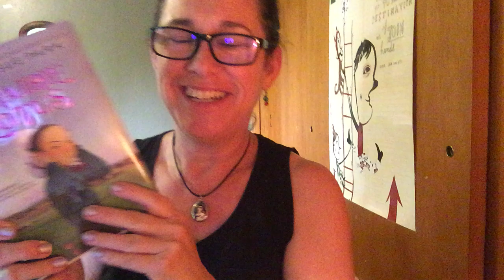Prairie Lotus Ch 1